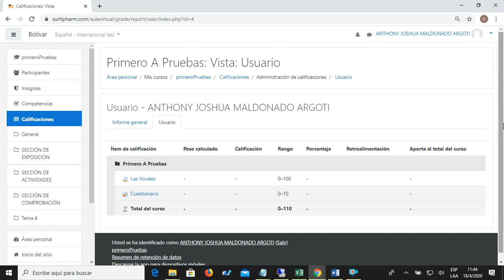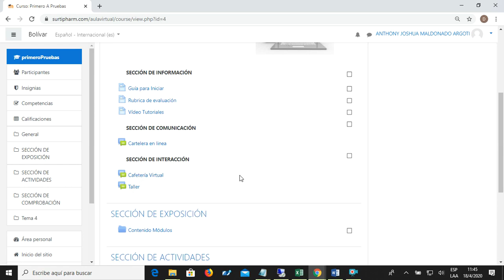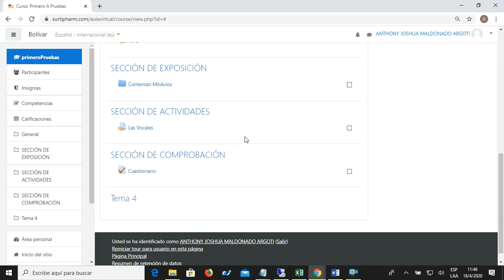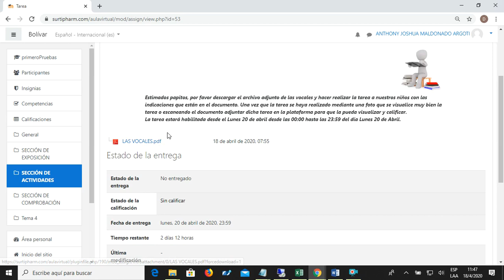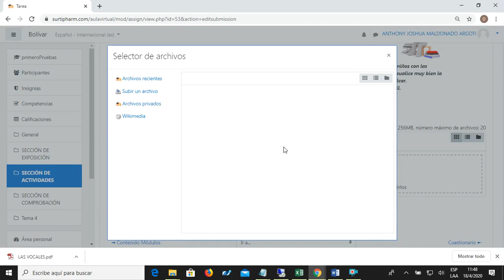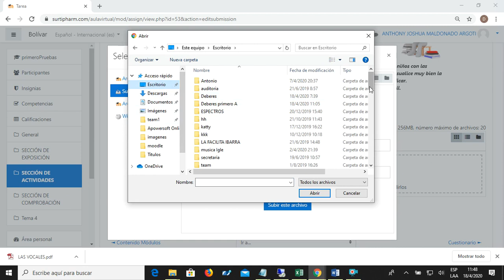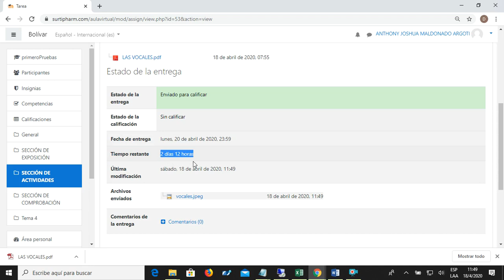Estructura Aula Virtual